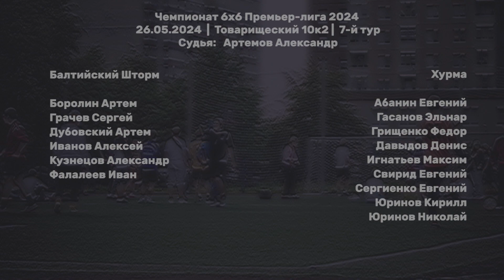Балтийский Шторм - Хурма 2:5